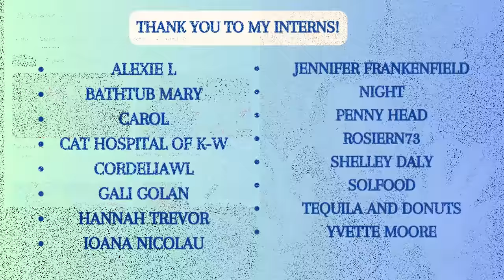Glitter and Lazers Makes a 1000-calorie snack box and tells us to eat junk food for protein.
Anna has several shorts where she's off the walls with the snacks and junk food.